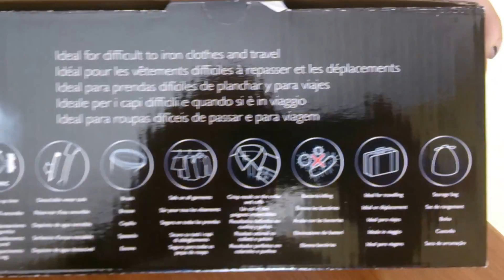Unboxing Philips Steam&Go 2-in-1 ferro da stiro a vapore, stiratura verticale senza fatica!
Salve a tutti, oggi vi presento il ferro da stiro a vapore Philips Steam&Go 2-in-1 per una stiratura professionale anche in verticale e senza fatica, inoltre l'elevata temperatura del vapore permette di sterilizzare i capi trattati. E' un ferro da stiro molto maneggevole che può essere portato con sè in viaggio. E' possibile stirare i capi di abbigliamento e la biancheria per la casa in verticale e senza fatica, consigliato!